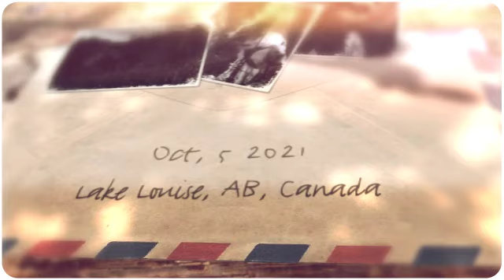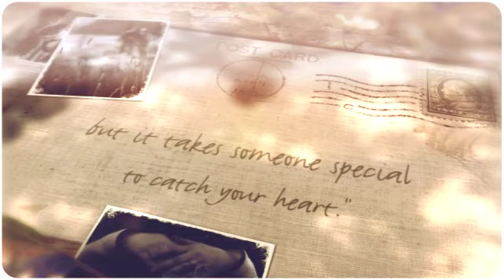Beautiful Autumn Lake Louise Proposal with Peter and Haley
Peter couldn't have asked for better weather for his proposal at Lake Louise!
After 3 days of driving from Fairbanks, Alaska, Peter and Haley stopped for a few days to relax in beautiful Lake Louise.
What Haley didn't know was that Peter had arranged for Troy and I to be there with our lights and cameras to capture his surprise proposal!
Congratulations to this happy couple!

Are you interested in having us capture your proposal?
Get in touch with us.  We love what we do, and I think you will too!